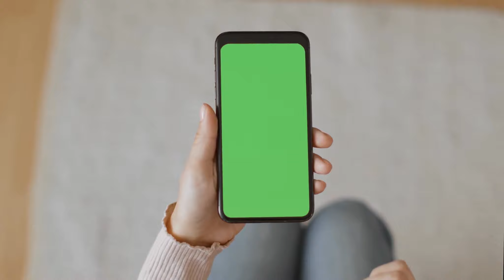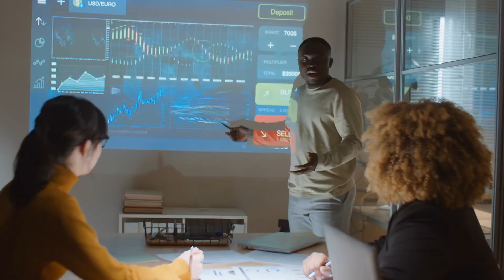Tập 8 | Cẩu Tại Dị Giới Thành Vũ Thánh Audio | Chương 70 - 79 | Huyền Huyễn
⭐ Quyền lợi: Yêu cầu làm Full bất kỳ bộ truyện nào:
Truyện: CẨU TẠI DỊ GIỚI THÀNH VŨ THÁNH Tập 8
Tác giả: Tái Nhập Giang Hồ
Thể loại: Huyền Huyễn
Identifier: 63f5bf88efbdcab7d1611c09

Chi tiết các chương:
00:00:00 Chương 70 : Quách Thiên Khiếu, Tưởng Khai dự định!
00:09:16 Chương 71 : Thu hoạch to lớn!
00:22:07 Chương 72 : Cự tuyệt mời
00:35:00 Chương 73 : Quyền lợi mê người mắt!
00:48:01 Chương 74 : Giết Quách Thiên Khiếu, bắt đầu trở về!
01:00:48 Chương 75 : Thế giới hiện thực chấn động!
01:14:46 Chương 76 : Danh hiệu: Linh(số 0)
01:25:14 Chương 77 : Nam thị xin giúp đỡ, lần nữa xuyên qua!
01:37:27 Chương 78 : Bắt đầu di chuyển, Tà Linh theo đuôi!
01:50:18 Chương 79 : Đường xá gian khổ!

Any copyright complaints or suggestions please contact admin